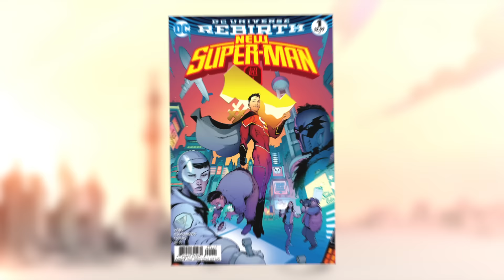New Super-Man Forms Chinese Justice League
How do you say, "Look, up in the sky!" in Mandarin? Yes, China has its own Super-Man, debuting this week in New Super-Man #1. In this DC All Access comics clip, we talk with New Super-Man writer Gene Luen Yang about this exciting new series, how this young super hero will be different from Kal-El and whether China will be getting any other familiar new heroes.